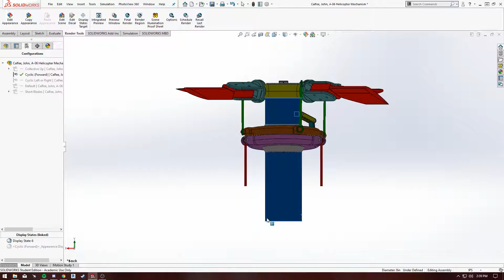Collective Pitch System - Cyclic Forward